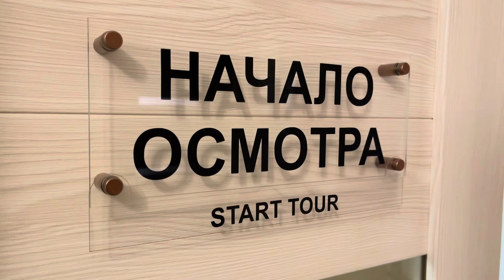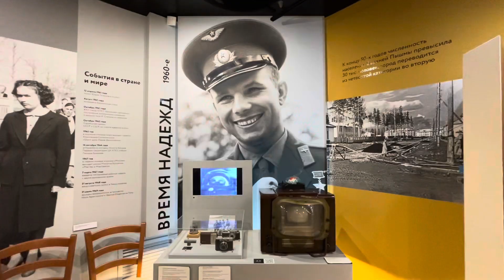Проект "Народный Like". Победитель в номинации "Лучшее кафе, кофейня или ресторан" г.Верхняя Пышма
Дорогие друзья, мы с Женей Баяновой хотим поделиться с вами радостной новостью.

Мы подвели итоги голосования в нашем новом проекте "Народный Like" и определили победителя в номинации "Лучшее кафе, кофейня или ресторан". Этот победитель – ресторан "Славянский базар"

Ресторан "Славянский базар" уже более 40 лет гостеприимно встречает гостей и стал настоящей достопримечательностью города Верхняя Пышма. Мы хотим поздравить всех участников голосования и поблагодарить их за активность.

Также мы хотим выразить благодарность рекламному агентству "Микс" за предоставленную сувенирную продукцию.

На этом мы не останавливаемся и планируем продолжать наш проект. Следите за новостями и участвуйте в наших будущих мероприятиях.